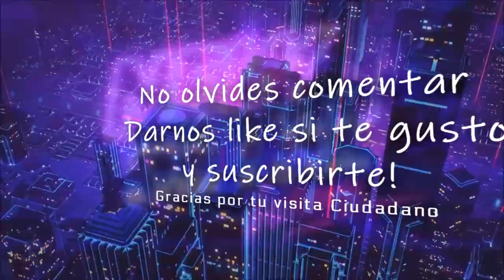Star Citizen Constructora Drake Interplanetary: Simpleza y versatilidad.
y obtene 5000aUEC !

Tower Corsair 570X ** Procesador (CPU) Intel® Core™i9 9900K ** Motherboard GIGABYTE Z370 AORUS Gaming 5 ** Memory (RAM) Corsair Vengeance RGB Led 32GB (2x16GB) Ddr4 3000Mhz ** GPU 8GB ASUS STRIX GEFORCE GTX 1080 ** 2nd Hard Disk 1TB WD BLACK SATA 6 Gb/s, 64MB CACHE (7200rpm) ** SSD Samsung 850 Pro 250GB ** SSD Nvme Samsung 970 ** Power Supply Sentey SDP 850-SS ** Cooling Thermaltake Floe Triple Riing RGB 360 TT Premium Edition ** Paste ARCTIC MX-4 EXTREME ** Coolers Riing 12 LED RGB TT Premium Edition x4 ** Corsair k95 Platinum ** Logitech G502 ** Monitor ASUS MX27AQ ** Dxracer Racing Series ** Thrustmaster t16000 ** Saitek X52PRO